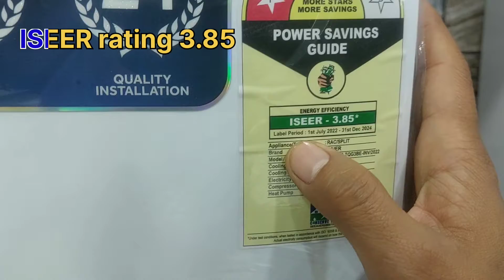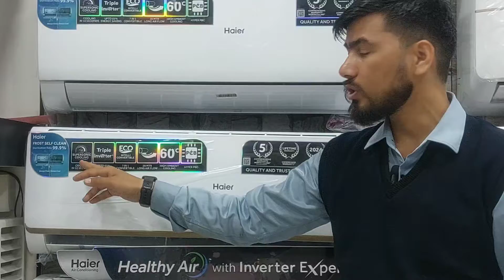Haier Triple inverter 1.5 ton 3 star Ac ⚡Best Ac in india 2023⚡Haier Ac full demo and review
haier split ac 1.5 ton 3 star review
haier ac 1.5 ton 3 star inverter price
haier ac 1.5 ton 3 star non inverter
haier ac 1.5 ton 3 star non inverter review
haier split ac 1.5 ton price
haier split ac 1.5 ton
haier split ac 1.5 ton 5 star price list
haier split ac 1.5 ton price 5 star
haier split ac 1.5 ton 3 star price in india
haier split ac 1.5 ton 5 star price in india
haier split ac 1.5 ton price non inverter
haier split ac 1.5 ton inverter hsu-18 hcf
haier split ac 1.5 ton review
haier triple inverter ac
haier triple inverter ac 1 ton price in South
haier triple inverter ac review
haier triple inverter ac 1.5 ton price in india